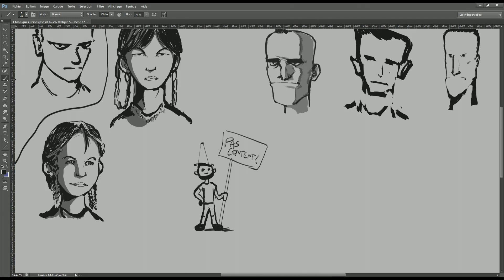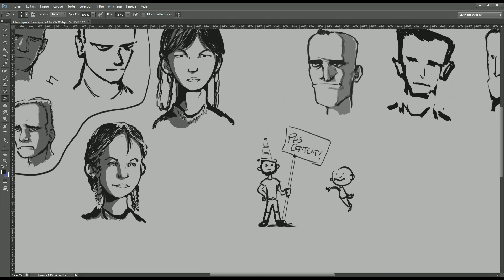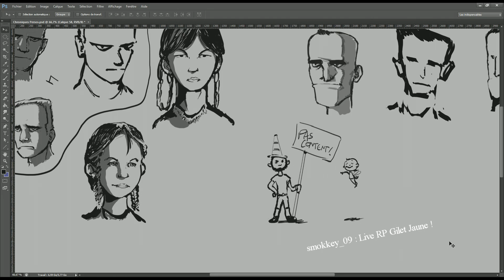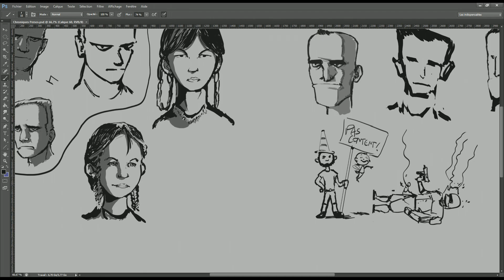Guignol le gilet jaune et la fée Gnarfon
Petit dérapage pendant le live ! 😅😂🤣